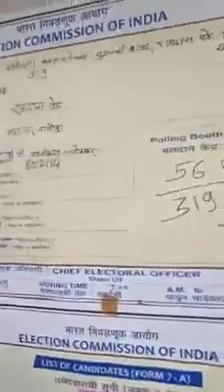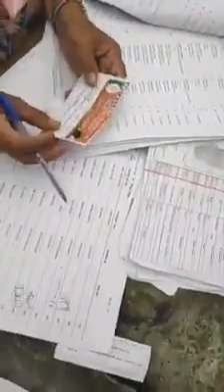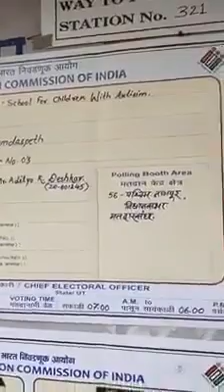Election Rules Not Followed By Presiding Officer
Polling Booth # 56/319, West Assembly, Nagpur.